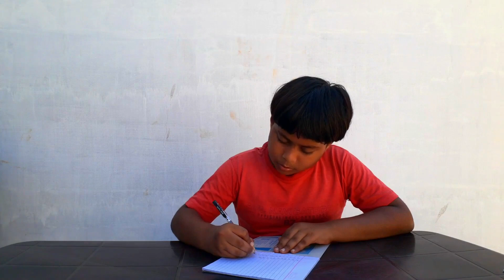2000🤑 രൂപയുടെ CHALLENGE വെച്ചപ്പോൾ 😅PADI SPECIAL|CH MEDIA